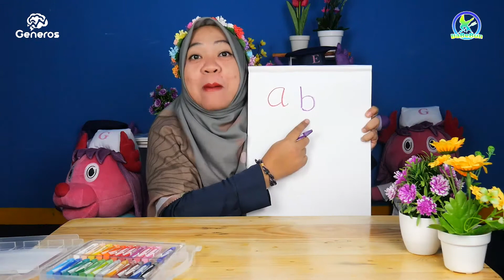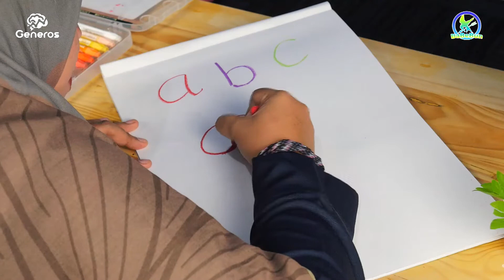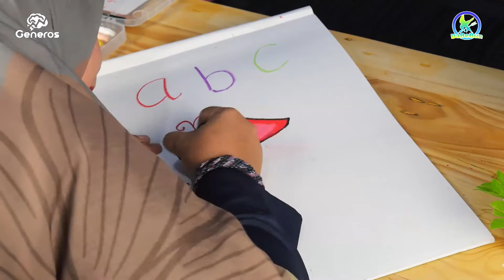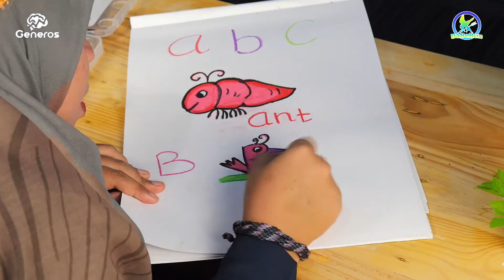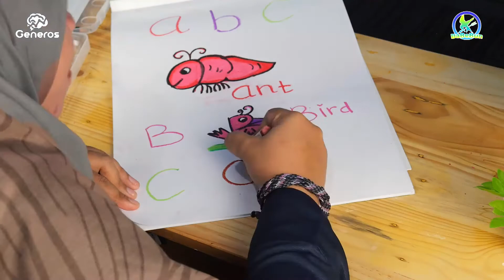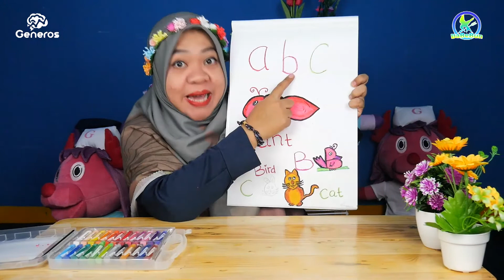[ Edukasi ] Cara Menggambar Hewan Dengan Mudah | GENEROS X BABEBUN - Art & Craft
Cara Menggambar Hewan Dengan Mudah | GENEROS X BABEBUN - Art & Craft
Menggambar merupakan kegiatan yang sangat menyenangkan untuk anak. Di video ini yuk ajak anak untuk menggambar hewan dengan mudah menggunakan huruf ABC !
Manfaat menggambar pada anak dapat melatih imajinasi pada anak. Selain itu, meningkatkan kecerdasan motorik pada anak.

Yuk siapkan alat-alat yang digunakan untuk menggambar!
Mari mulai..  Jangan lupa untuk selalu bersyukur dulu, baru bahagia!

YouTube channel Official Generos, sebagai ruang edukasi, diskusi, dan berbagi jutaan hal baik lainnya. Kami hadir untuk menemani Bunda dan Ayah dalam mendampingi tumbuh kembang si buah hati. Dukung kami dalam membangun channel ini. Like, komen dan share tayangan kami, agar selalu ada senyum manis yang terukir di bibir. Mari kita bagi kebaikan kepada jutaan keluarga lainnya.